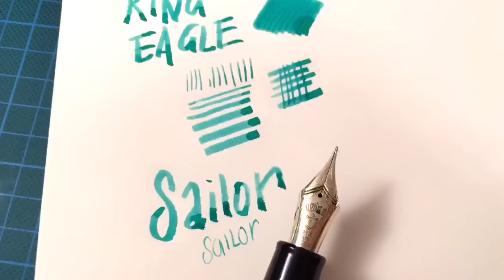Sailor Pro Gear + Nagahara King Eagle Nib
A quick writing sample with this spectacular Sailor nib. It has a fine tip, thin down strokes, and wide cross strokes. I know I'm not using it for what it was made for, but I enjoy it!
Ink - Toucan Aqua (from AndersonPens.com)
Paper - Rhodia